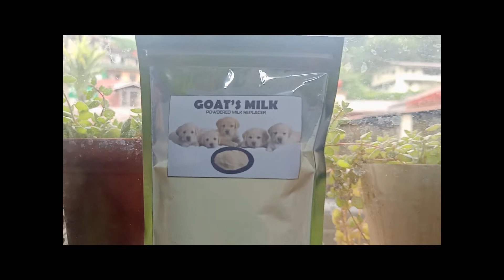Rabbit Feed MilkRabbit Mats8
Proper way of feeding to our Rabbit Kits 2 days old